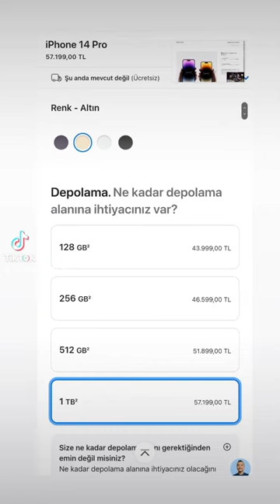apple iphone iphone14promax appleevent2022 turkey